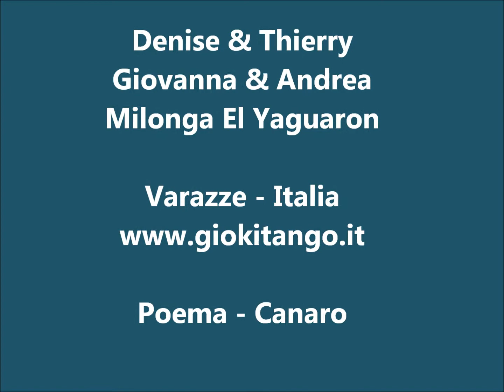Milonga El Yaguaron - Varazze - Italia - Gioki y Compadrito - Poema